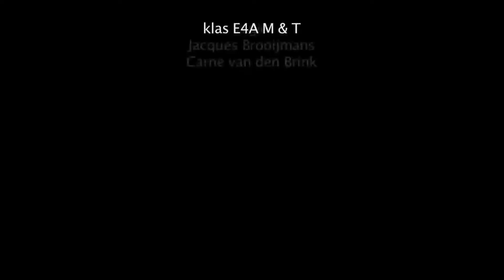VOTS2 28nov16 dl3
derde deel van doorloopregistratie.Scenes worden vrijdag 12 december opnieuw opgenomen met toevoeging van laatste nog niet opgenomen sacenes in doorloop.